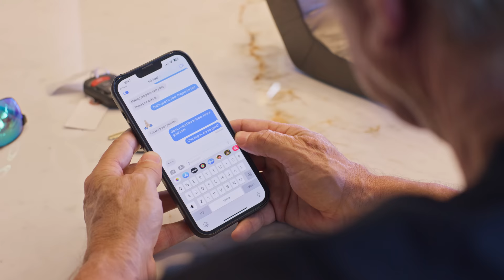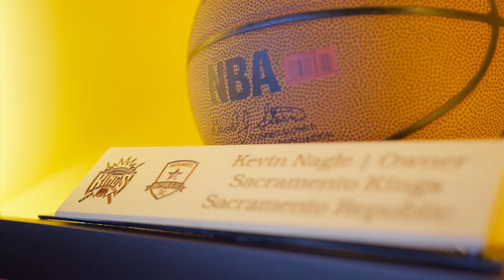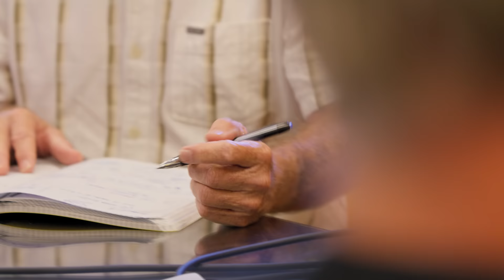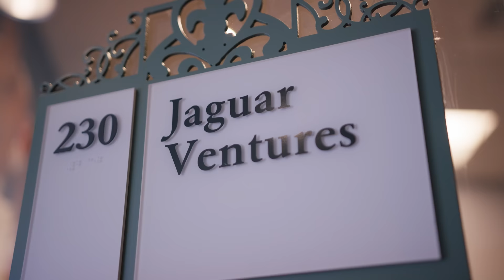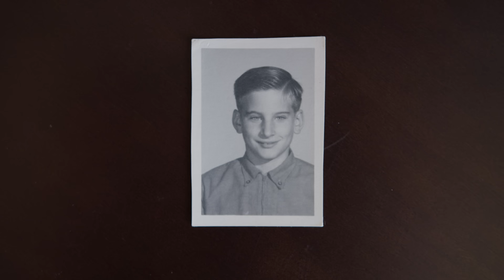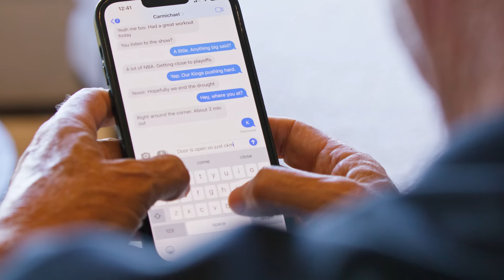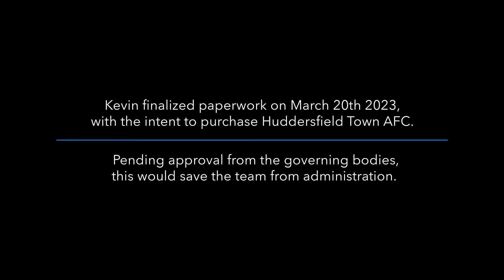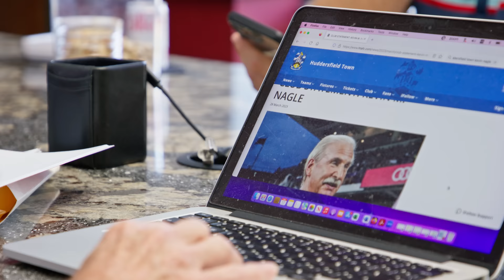SURROUNDED BY GIANTS | S1E2 - Up The Town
With the clock ticking, Kevin is faced with making a decision that could change the future of an entire community.